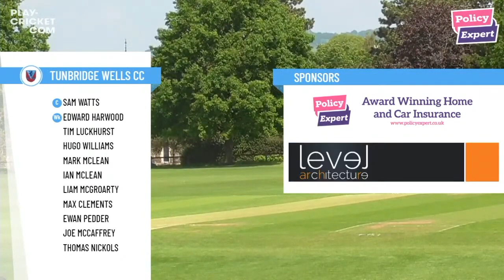Sevenoaks Vine 2nd XI v Tunbridge Wells 2nd XI-HIGHLIGHTS| SVCC Slump versus Spin | Kent League 2021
Sevenoaks Vine 2nd XI hosted A21 Rivals Tunbridge Wells on The Vine cricket ground on Saturday, collapsing against the spin attack of the visitors who chased the total comfortably.

Big thanks to the team at Frogbox Live for the stream!